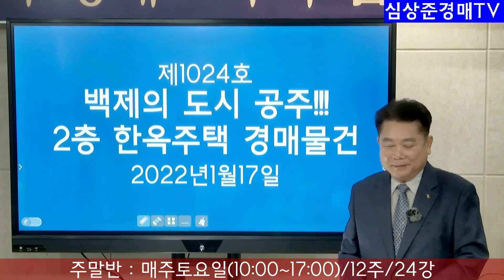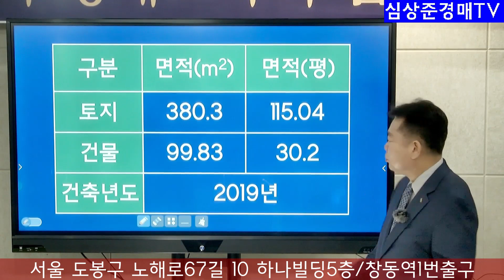[No.1024 추천경매물건]백제의 도시 공주!!! 2층 한옥주택 경매물건(2022. 1. 17.)